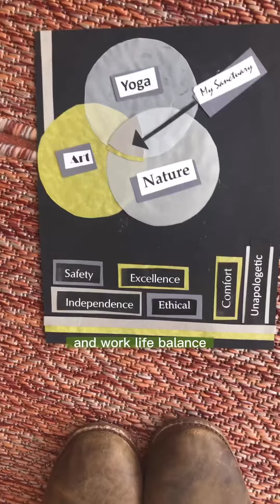Unconventional Creative Business Plan Part I: Your Values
Considering your business plan? Values are your backbone. They inform the entire culture of your business. If you’re a creative entrepreneur who feels out of balance, out of your comfort zone, at a crossroads or running on auto pilot, take some time to reevaluate your business values.
This is NOT fluffy work. Values solidly inform your choices down the road and are key to maintaining your entrepreneurial (and creative) vitality. As you pause to reevaluate, the use of creativity allows you to be with your decisions with greater depth as values become embodied in a tangible form. This embodied approach is unconventional, for sure, but I’m here to tell you: it really works. Interested in learning more? Comment “unconventional” down below👇🏼 and be sure to follow me for more resources and tips.
Jodi Rose Gonzales 🌹
-Art Therapist.
-Author.
-Life Coach & Professional Mentor.
-Yoga Teacher.
-Visual Artist.